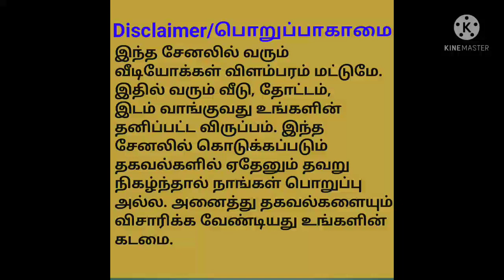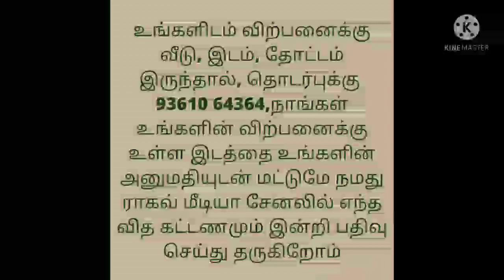1.50 Lakhs Only/Land For Sale with Teak wood Trees/Farm Land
Green Teak Farm land

கோவை to மேட்டுப்பாளையம் ரோட்டில் பெரிய நாயக்கன்பாளையம் அருகாமையில் நமது Approval உடன் கூடிய பண்ணை நிலம் அமைந்துள்ளது.

நமது பண்ணை நிலத்தில் 16 வருடங்கள் ஆன  தேக்கு மரங்கள் உள்ளது...

ஒவ்வொரு  பிளாட்டும் 11 சென்டாக பிரிக்கப்பட்டுள்ளது...
                       ஒவ்வொரு 11 சென்ட் பிளாட்டிலும் 15 முதல் 20 தேக்கு மரங்கள் உள்ளன...
                                       1 சென்டின் விலை வெறும் 1.50 இலட்சம் மட்டுமே...!

மிக குறைவான பிளாட்கள் மட்டும் தேக்கு மரத்துடன் உள்ளன...

நமது சைட்டிலிருந்து வெறும் 500 மீட்டரில் Nova college, பிரசித்தி பெற்ற பெற்ற பெருமாள் மற்றும் சிவன் கோவில் மற்றும் அமிர்தானந்தம்மை Trust  அமைந்துள்ளது...

மேலும் தொடர்புக்கு : 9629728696 . Prem kumar